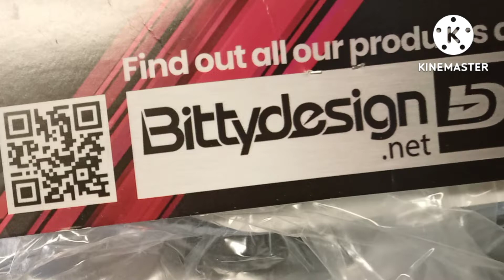new arrma jato body